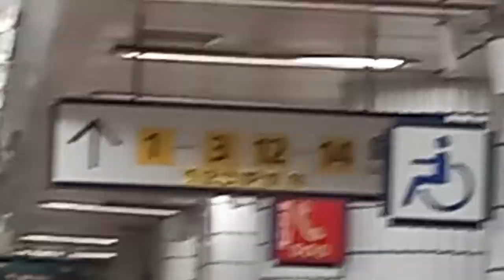서울교통공사 7호선 청담(한국금거래소•제일정형외과병원)역 석남행 진입 안내방송 도착, LCD(1)